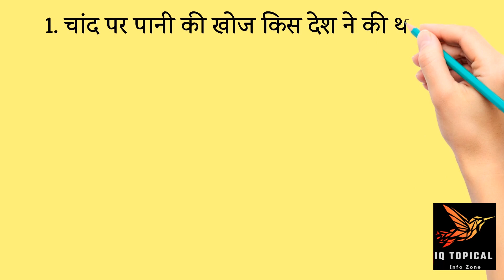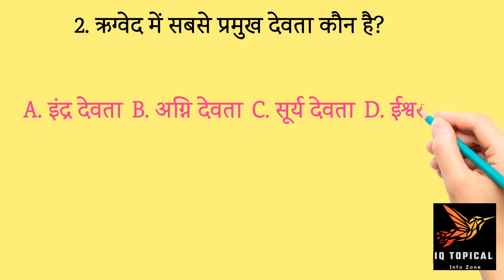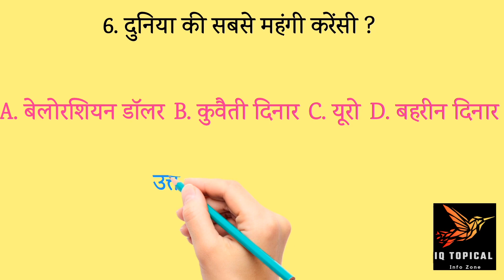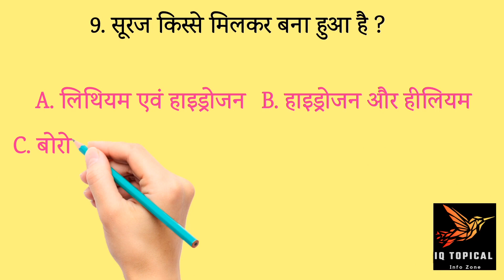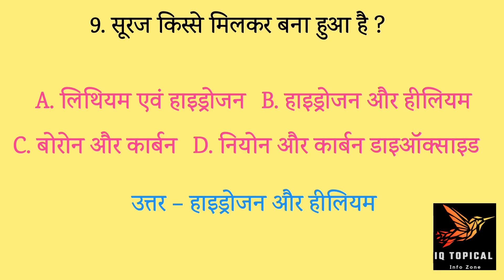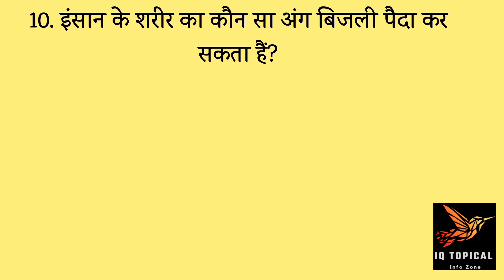Gk Questions and Answers || Gk सवाल || General Knowledge ||GK Today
Your Queries~

1.GK

2. General Knowledge

3. Important GK Questions and answer

4. Competitive Exams

5. Quiz Test

6. knowledge current

7. Important gk

8. Quiz test

9. competitive quiz

10. competitive general knowledge

11. GK in Hindi

12.general knowledge quiz

13.quiz questions

14.general knowledge questions

15. gk quiz

16. general knowledge questions with answers

17 gk question in hindi

18. GK Question Answer

19. India GK

20. hindi gk.

21. samanya gyan

22. gk questions

23.india gk in hindi

24.2021 gk questions and answers

25. lucent gk 2021

26. lucent gk 2022

27. lucent gk in hindi video

28. lucent GK in hindi

29. lucent geography in hindi

30. lucent geography

31. geography gk question

32. geography gk in hindi

33. lucent 1000 question

34. lucent 1000 prashn

36. lucent ok important question

35. lucent gk ka nichod

38.lucent gk important topics

37. lucent gk important question in hindi